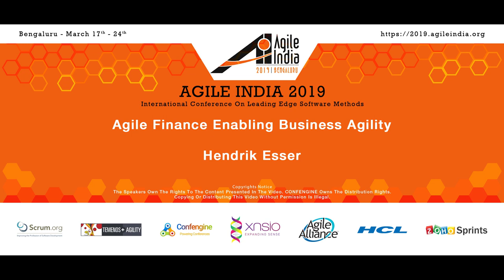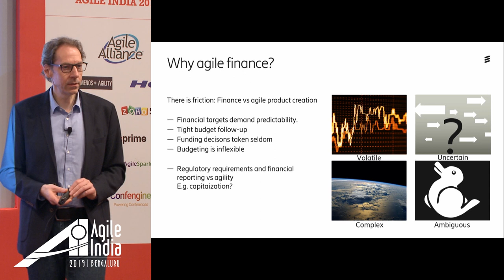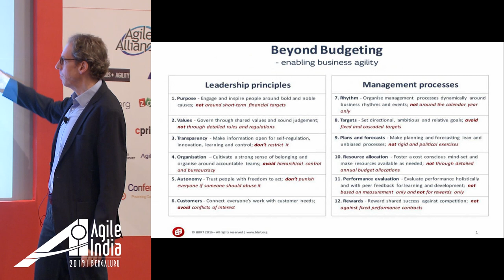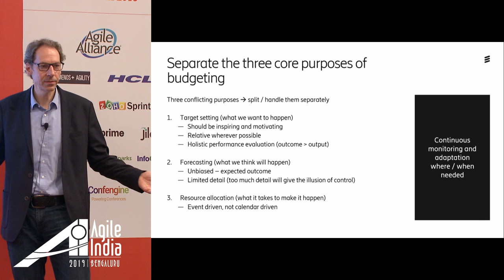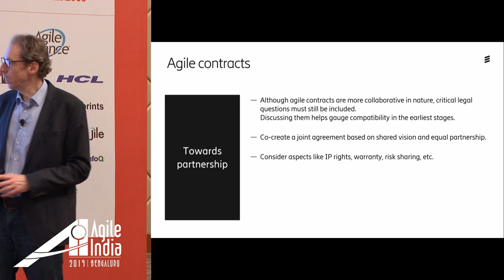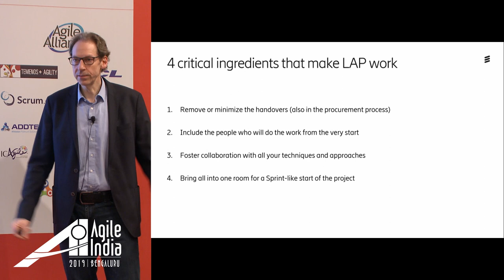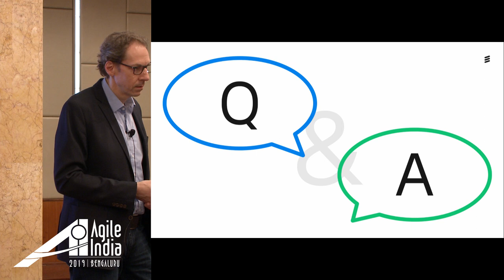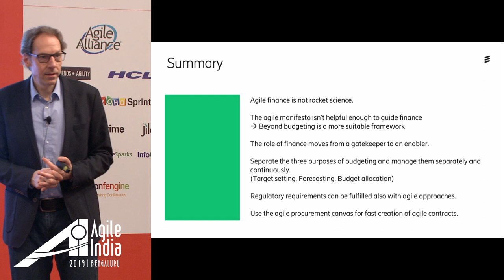Agile finance enabling business agility by Hendrik Esser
Adaptive handling and flow of financials are an important ingredient to business agility. Essentially what we want to achieve is, to have the money in a company flow to where it creates most value. In the modern dynamic business environment this is an increasing challenge as we on one side see the need to be very adaptive throughout the year to cope with the changes in the business and on the other side people in enterprises as well as suppliers and partners would like to have sufficient financial stability to plan their work. On top of that come regulatory requirements.

For ICAgile I led an international team of professionals in 2018 to create a learning curriculum outlining the most important things you need to know about finance in an agile enterprise. In this talk you will get an overview of finance agility based on the professional knowledge of this team.